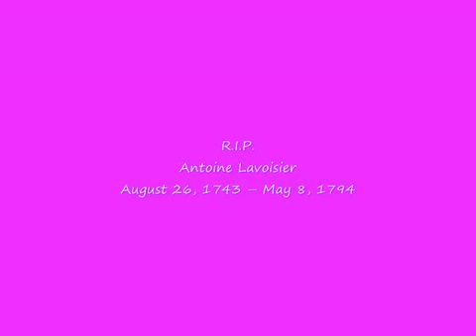Antoine Lavoisier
The life of ANTOINE LAVOISIER!